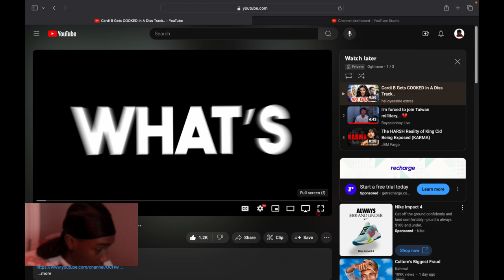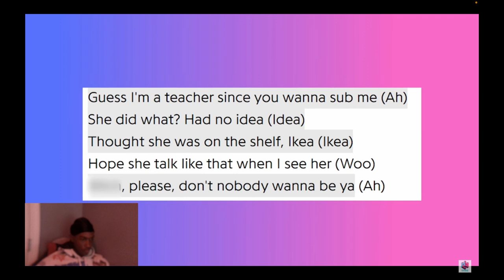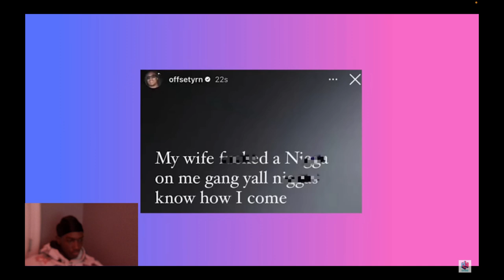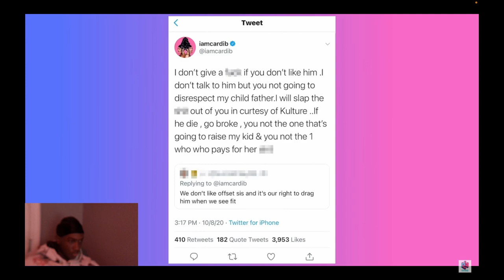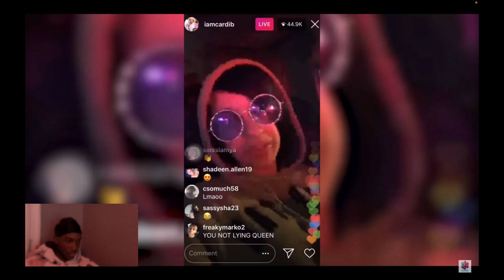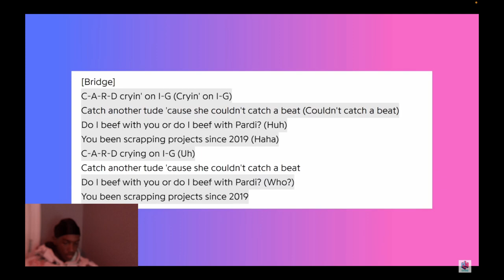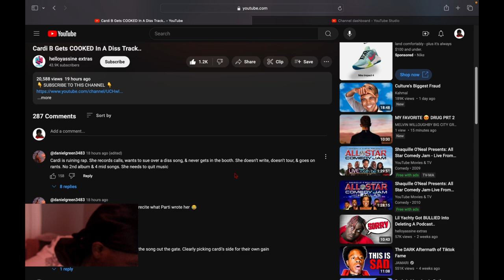Reacting To Cardi B Gets Cooked In A Diss Track...Take That L Cardi